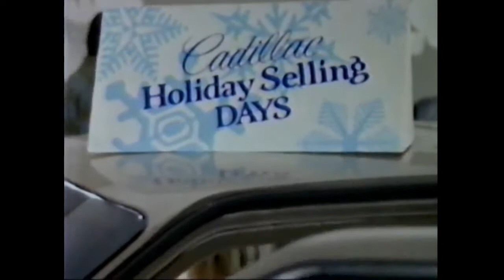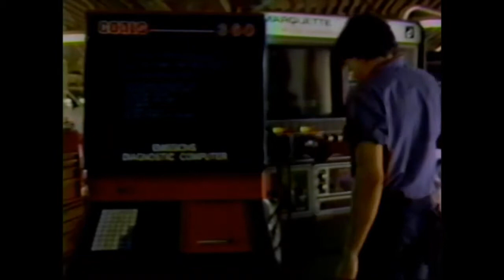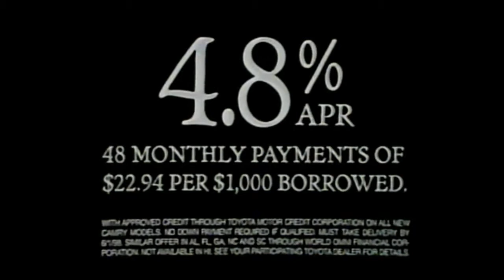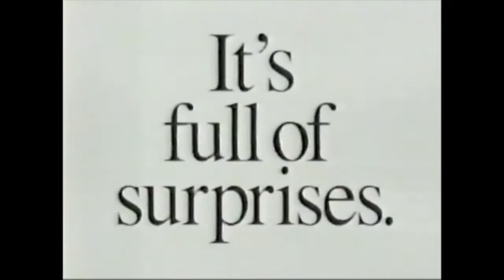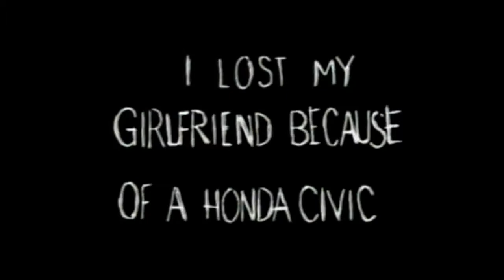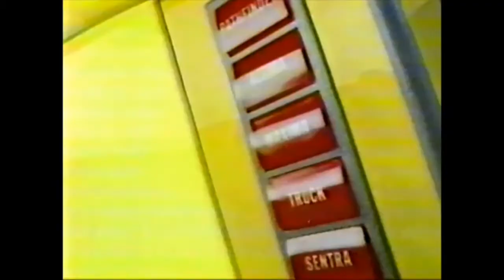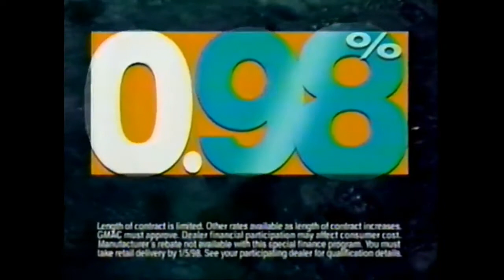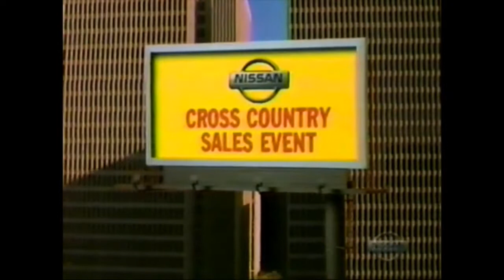26 Minutes of 80s/90s Car Commercials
All commercials aired from the years of 1985 up until 1998.

InstantGram: @the.void.is.orang